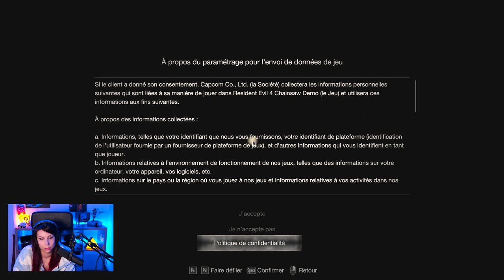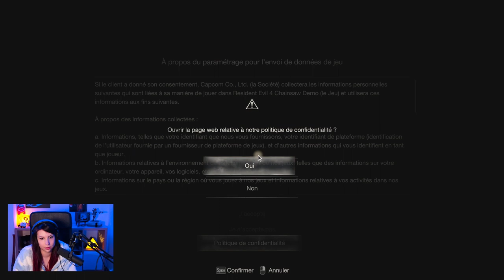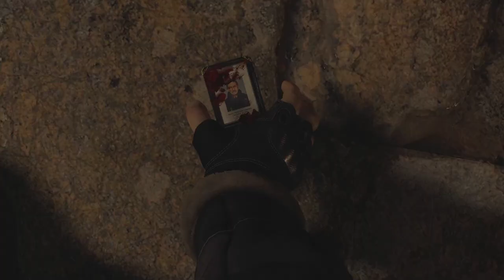Retour de l'allumeuse - RE4 Chainsaw Demo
Découverte de la Démo de Resident Evil 4 Remake.
On à une VF pour Leon. Il est encore plus BG. Le jeu sera trop bien. Day one sur la Loxe télévision.